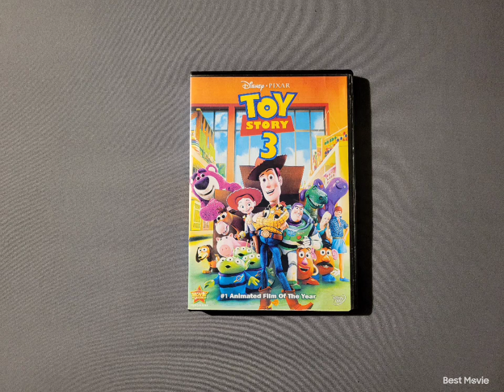Toy Story 3 2010 DVD 2-2-22